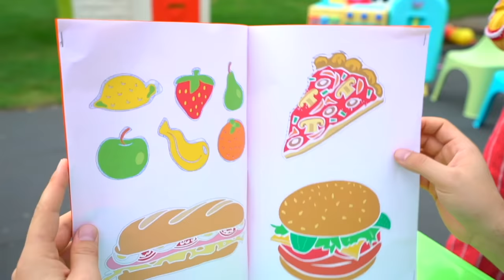Jason in Play Kids House, Funny Family Jokes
Jason and his brother play in kids houses and they have fun together at our house. Have fun watching our fun family in this amazing video. This video is fun for children and toddlers! Have fun watching